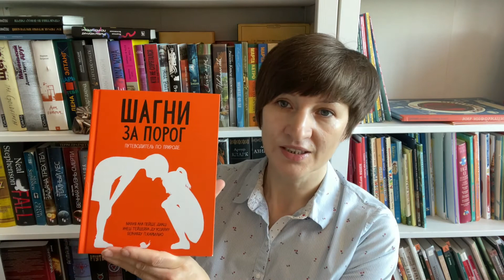Женская книжная полка: София Сеговия "Пение пчёл"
Филолог, эксперт по женской литературе Татьяна Пушкарёва в проекте Московского женского музея ЖенскаяКнижнаяПолка​​